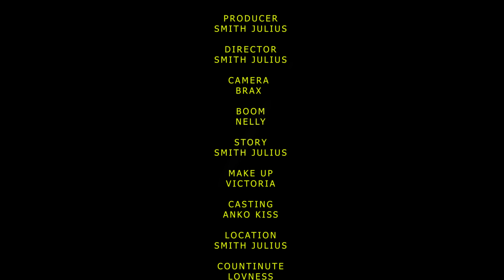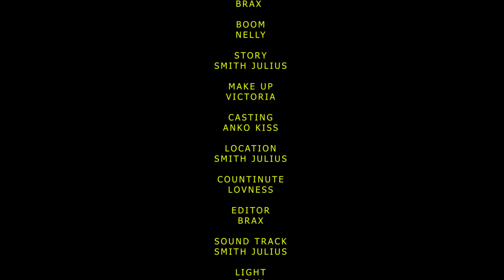DADA WA KAZI 💞 | PART 27